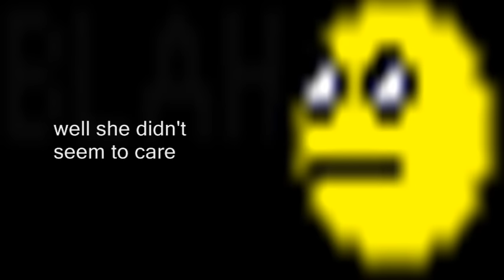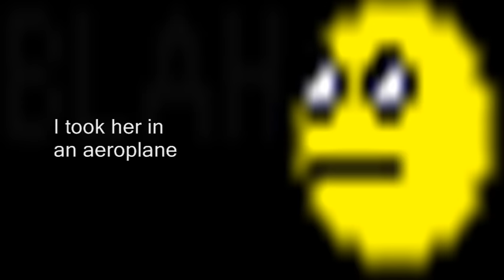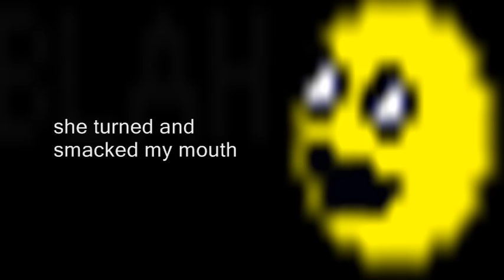Luciano Illuminati - Into the Sun (Official Music Video)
Luciano Illuminati - Into the Sun
from the album: Made in Virginia 5775